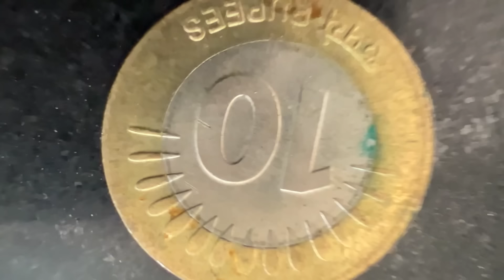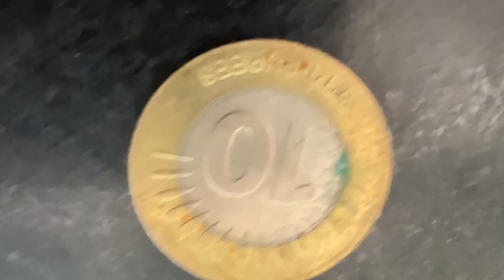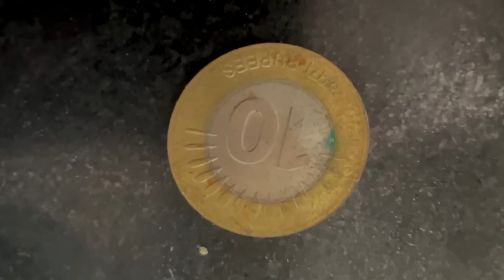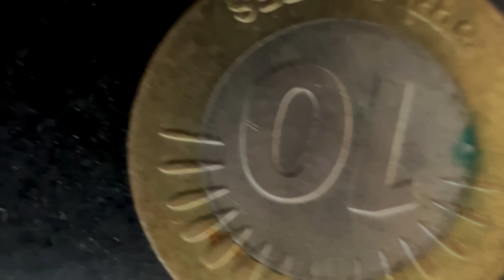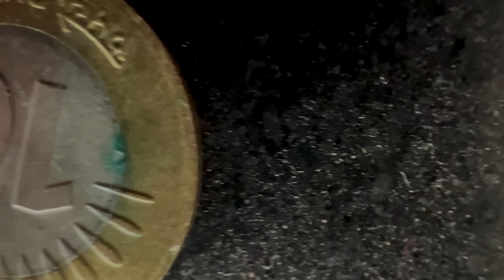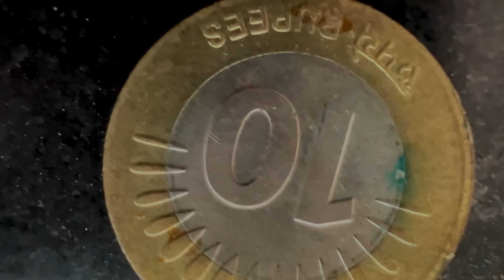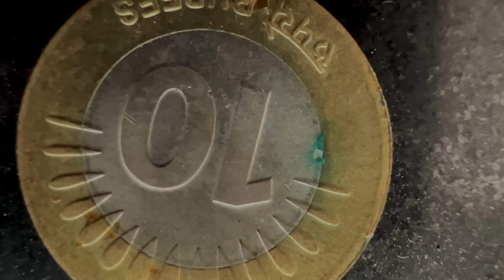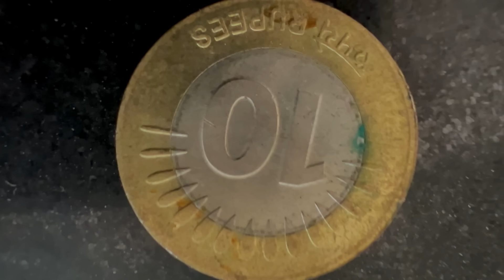ഞങ്ങൾ മനസ് അറിഞ്ഞു